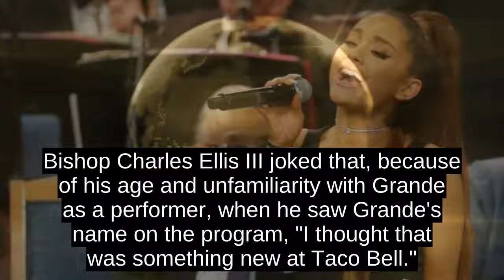Ariana Grandes Performance At Aretha Franklins Funeral Brings Crowd To Feet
The pop star performed her take on (You Make Me Feel Like) A Natural Woman, the 1967 song written by Carole King that became one of Franklins signature hits.